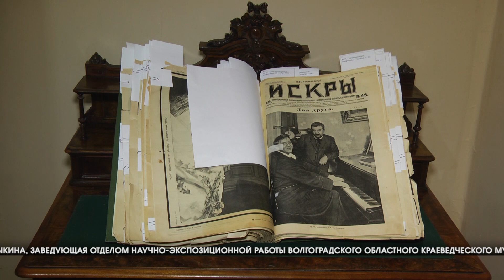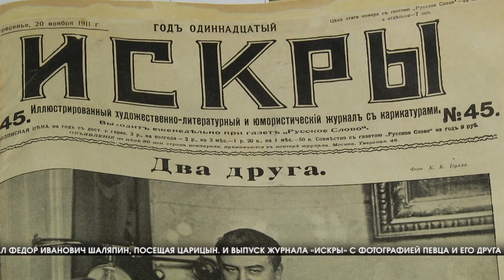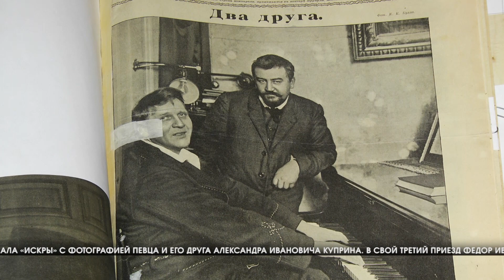В Волгоградском областном краеведческом музее вспомнили Федора Шаляпина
С боя часов в Волгоградском областном краеведческом музее в рамках цикла «Тайны музейных кладовых. История одного экспоната» открылась выставка «Любимец муз и вдохновенья», приуроченная к 150-летию со Дня рождения великого баса всего мира, национальной гордости России Федора Ивановича Шаляпина.